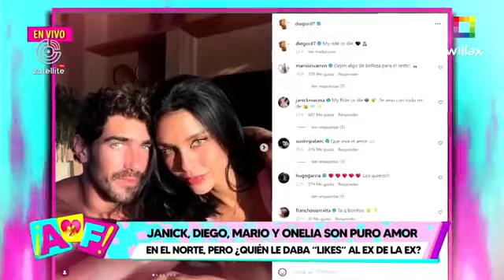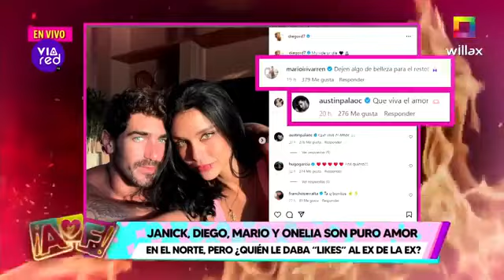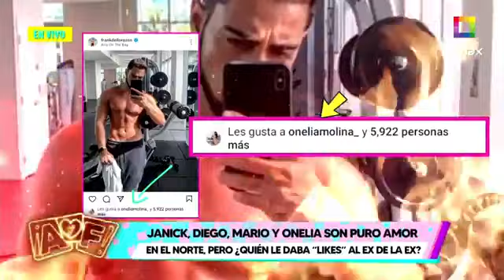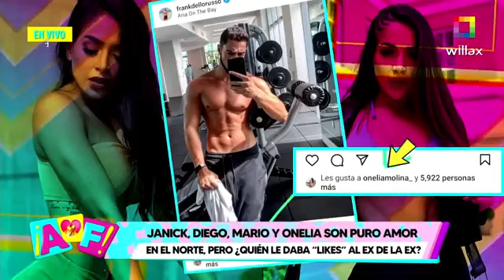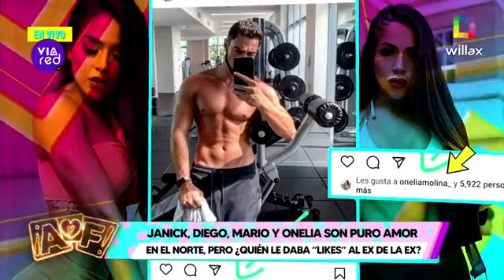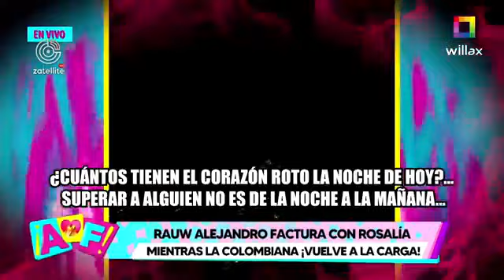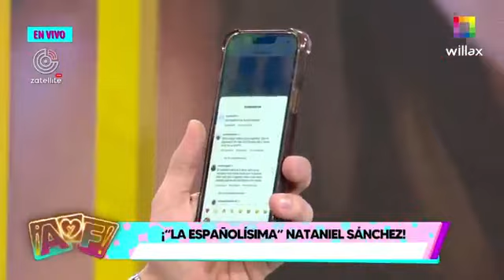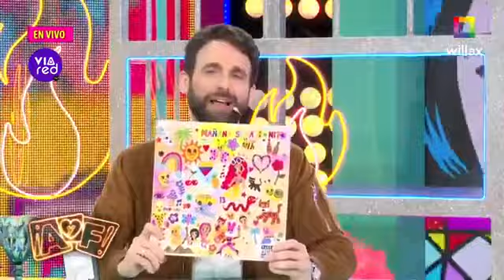WILLAX EN VIVO - AMOR Y FUEGO - Emisión martes 05 de setiembre del 2023